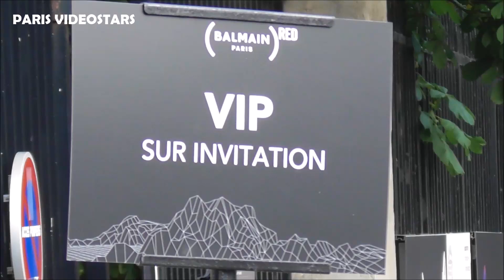VIDEO Marlon TEIXEIRA attends Paris Fashion Week 21 june 2019 show Balmain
VIDEO Marlon TEIXEIRA attends Paris Fashion Week 21 june 2019 show Balmain - juin